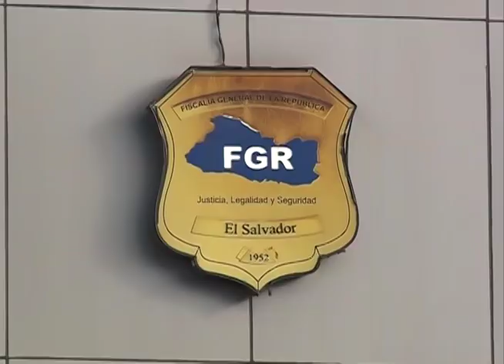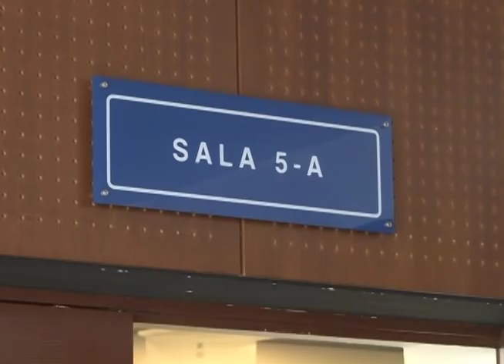FGR se contradice en algunos datos de la investigación del caso Corruptela